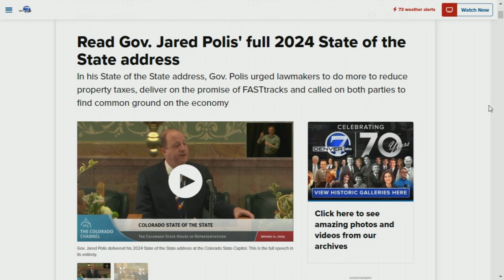Fact-checking Gov. Jared Polis' 2024 State of the State address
Where the governor was right, and where some context was needed. We dig into statements made by Gov. Jared Polis during Thursday's address.